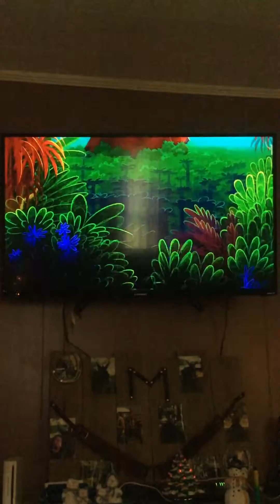December 10, 2022